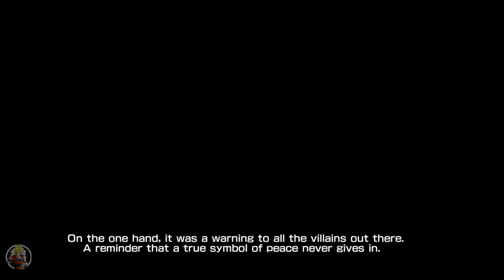My Hero One's Justice (PC) Hero Mode Full Game - No Commentary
Game: My Hero One's Justice